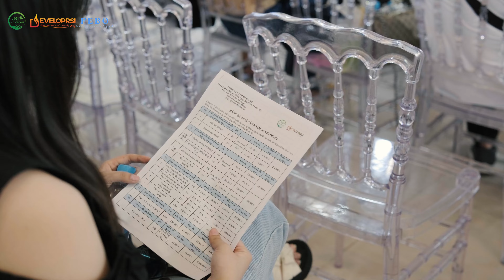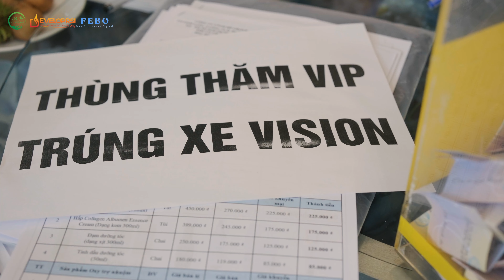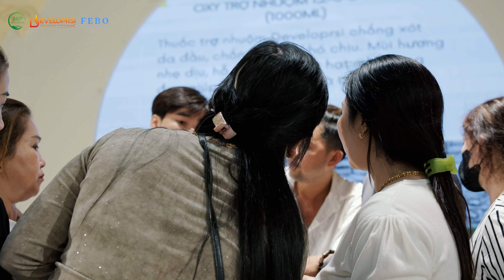CHUYỂN GIAO KỸ THUẬT UỐN NHUỘM